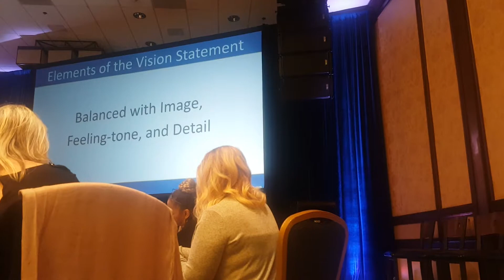March 14, 2018